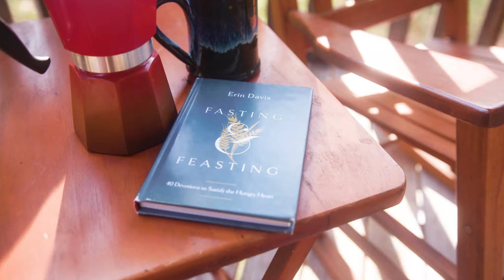Fasting & Feasting: 40 Devotions to Satisfy the Hungry Heart by Erin Davis (short promo)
Does your relationship with food come as a constant source of regret, frustration, and shame? Or does it feel like a God-given blessing? Do you bounce between the two sometimes, in a love/hate relationship with food?

Whether it’s a warm croissant, a bright bowl of fruit, a piece of cake, or a steaming cup of coffee put in front of her, author and Bible teacher Erin Davis has experienced all sorts of complicated responses to food, too. She’s discovered that God’s Word celebrates food as a gift while simultaneously inviting us to surrender every area of our lives— including what we put on our plates. Rather than the yo-yo of loving food versus hating it, Erin invites you to accept Scripture’s invitation into a different, nourishing, and refreshing rhythm.

In this 40-day devotional filled with heartfelt reflections on key passages of Scripture (and a few inspirational stories thrown in for good measure!), you’ll learn just how satisfying it is to join in the biblical rhythms of fasting and feasting.